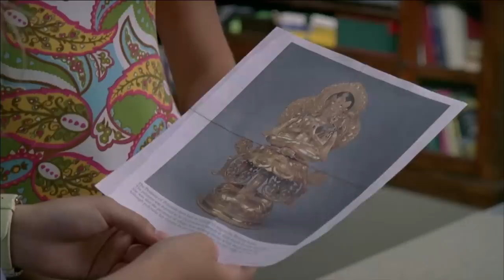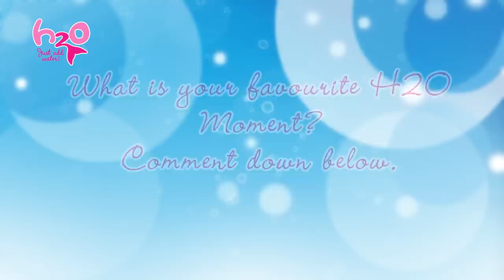Rikki in danger | S2 E11 In Over Our Heads | H2O Just Add Water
Zane comes to Rikki with an offer to find a priceless Tibetan statue lost at the bottom of the ocean. The owners of the statue are offering a large reward for its return, but Rikki refuses, thinking that Zane is being greedy. But then she discovers that her father is in serious financial trouble, and when he tells her that they might have to leave the Gold Coast, Rikki agrees to find the statue with Zane, and persuades the others to help (without telling them that there is a reward involved).

H2O-community:)

Check us out on Facebook